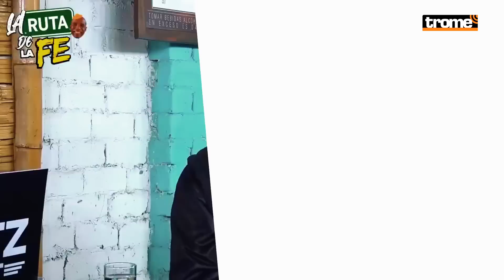‘CUTO’ GUADALUPE recibe amenazas de extorsionadores de ‘El Tren de Aragua’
El exjugador de fútbol, Luis "Cuto" Guadalupe, denunció que es víctima de extorsión por parte de una organización delictiva venezolana conocida como el "tren de aragua" a través de audios de WhatsApp. Te contamos los detalles en este video.